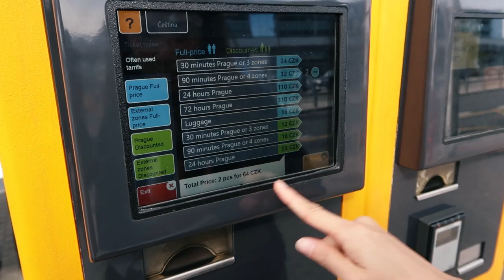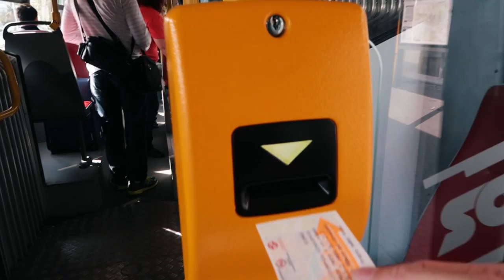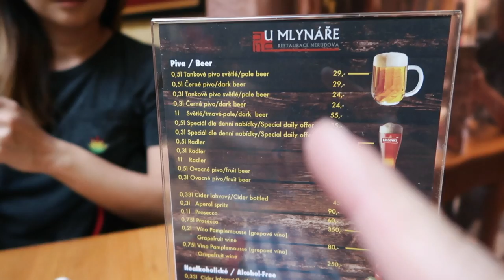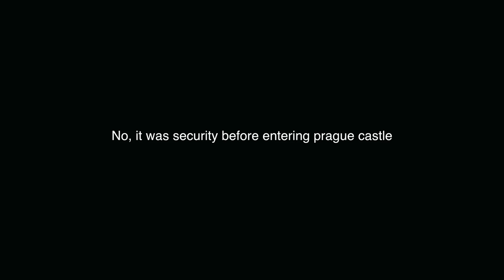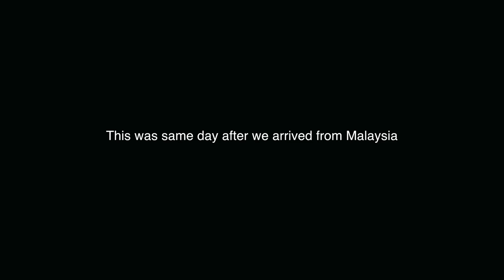Eastern Europe - Day 1 (Exploring Prague)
Hopping on the bus + metro and walking to our AirBNB apartment.
The person who greeted us at the apartment didnt have our room keys, so we had to carry all our valuables with us for that 1 day. Hence why Rose was carrying a giant backpack lol